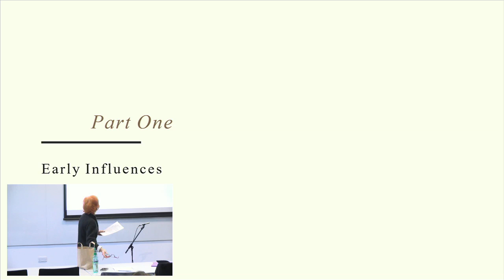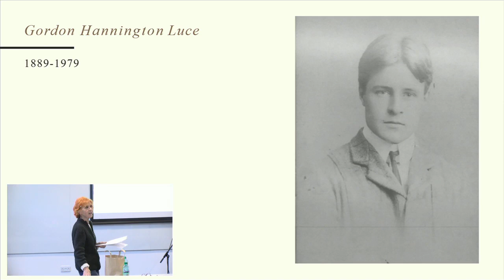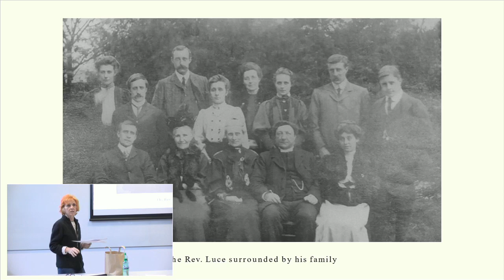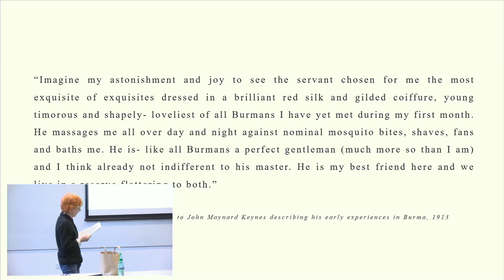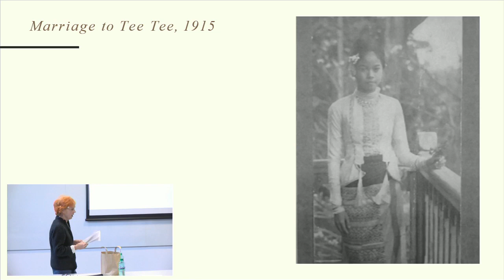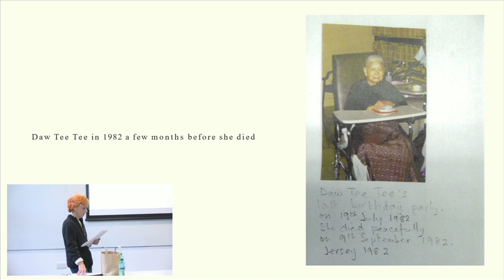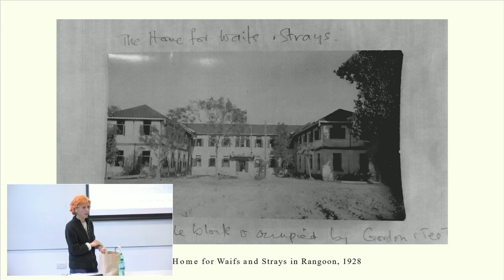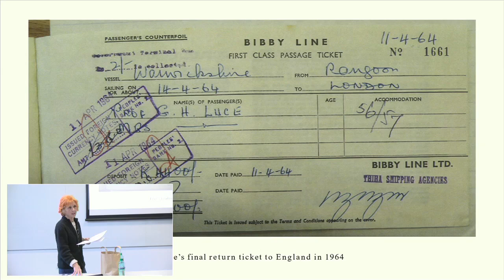From Parsonage to Pagodas: Locating Gordon Luce's Work in Burma, 1912 1964 | SOAS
A talk given by Dr Carol Ann Boshier at the workshop 'Contextualizing Gordon Luce's Intellectual Legacy' held at SOAS University of London and sponsored by the ERC Synergy project 'Asia Beyond Boundaries'.